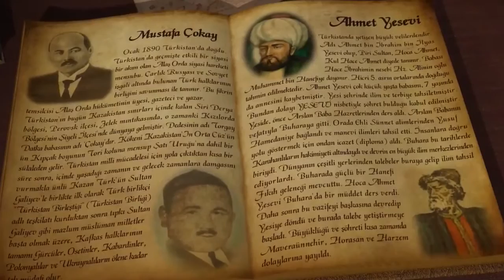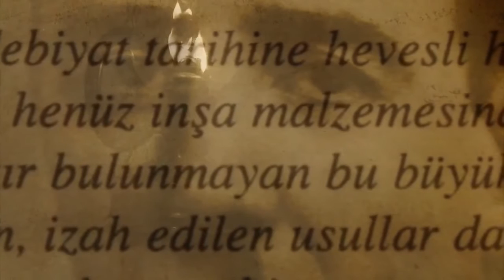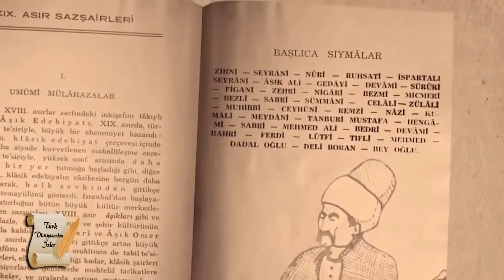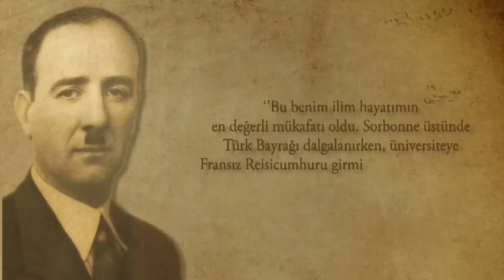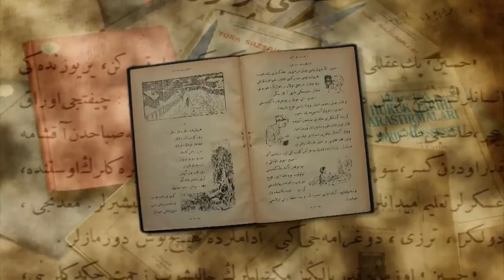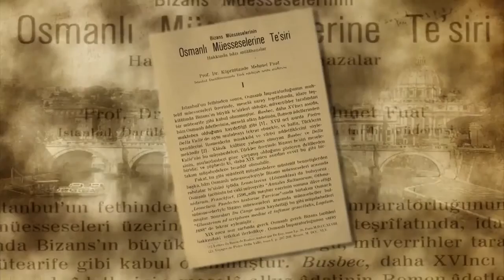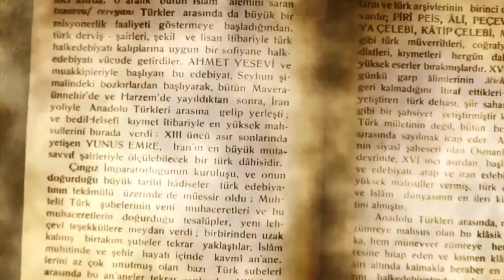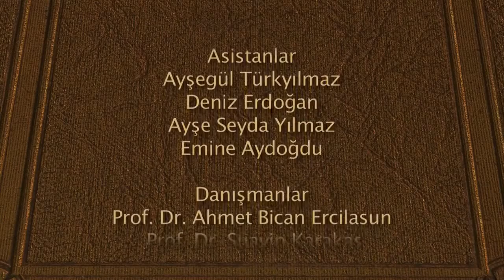Fuat Köprülü Belgeseli